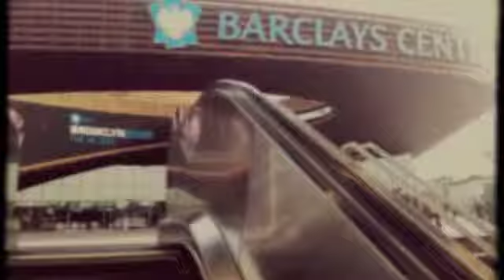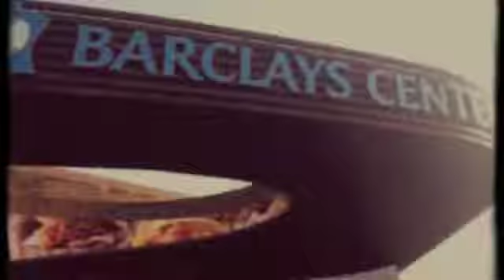Faces Together ~ Locked Out of Heaven (Bruno Mars Cover)